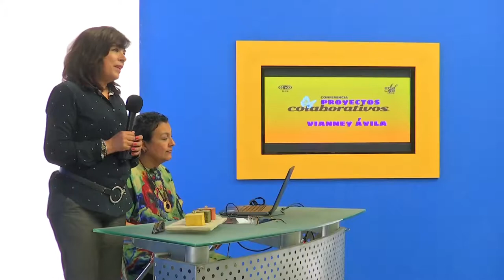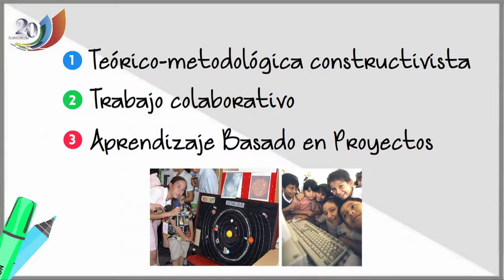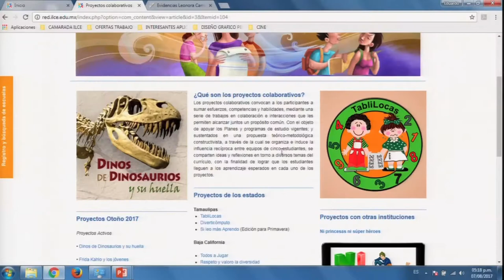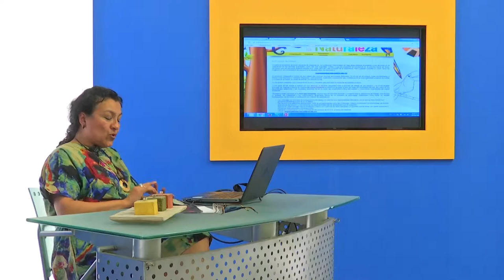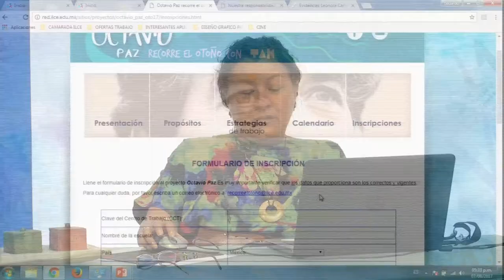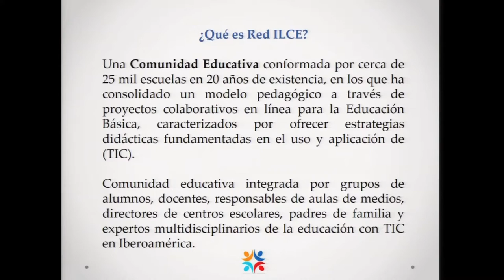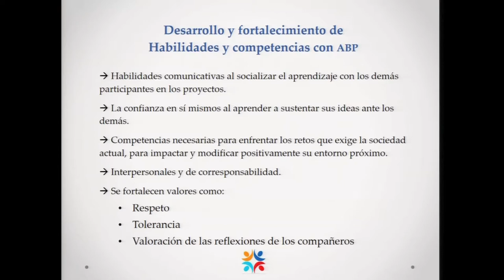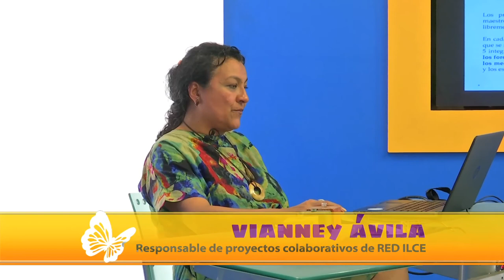EDULAB - Proyectos Colaborativos - Vianney Ávila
Transmitido el lunes 7 de agosto, 17:00 hrs.